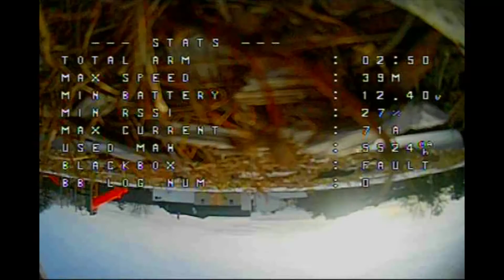gazebo gap {Send IT}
found this beauty and think im in love lol plenty to do